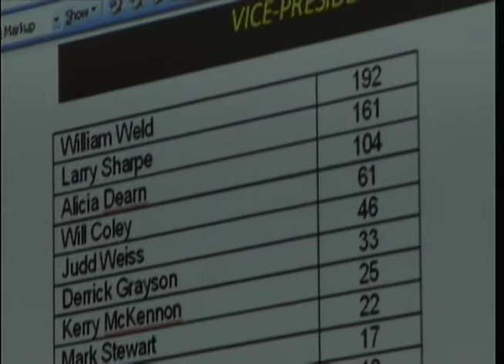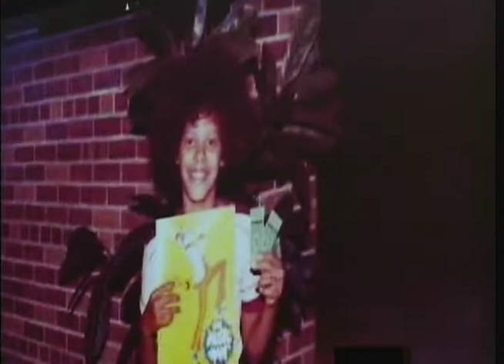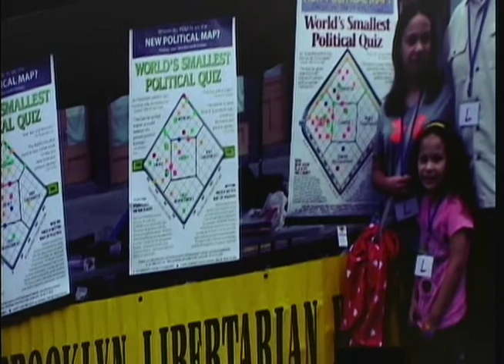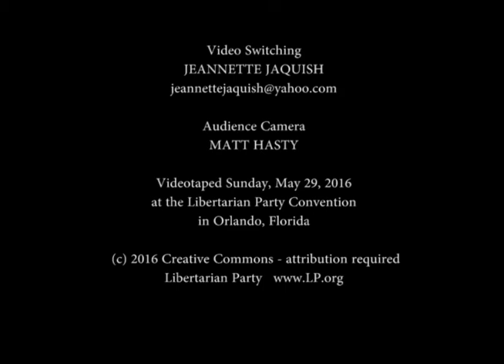Vice President Nominations & Losing Pres. Candidate Speeches at 2016 Libertarian Natl. Conv., Part 1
After Gary Johnson is selected to be the Libertarian Party's presidential candidate in 2016, losing candidates get short speeches. Then, it is nominations for the Vice Presidential candidate.  VP Nominees: William Coley, Alicia Dearn, Derrick Grayson, Larry Sharpe, and William Weld - Gary Johnson's choice.
This footage is real time, speeches for and against the VP candidates, plus all the extraneous motions to suspend the rules and points of order typical of Libertarian individualism and fairness in procedures.  Unlike the Democratic and Republican Party convention decision-making, the Libertarian officers listen to their delegates and follow Roberts Rules of Order and their bylaws. The election results are not on this Part 1 because ballot tabulating of the paper ballots took a loooong time.
Election Results are on Part 2 and perhaps Part 3 - I haven't finished editing yet.
 (Spoiler Alert!) In part 2 or 3, Derrick Grayson withdraws giving his support to Sharpe, and Will Coley withdraws asking people to vote their conscience.  William Weld wins the nomination by the skin of his teeth on the 2nd ballot.
INDEX
Non-Winning Pres. Candidate Speeches
0:3:15 - Dr. Marc Alan Feldman
0:5:30 - Austin Petersen
0:10:00 - John McAfee
0:12:53 - Darryl Perry

Vice President Nominations
-- for Gov. William Weld
0:20:30 -  Dr. Marc Alan Feldman
0:23:40 -  Gov. William Weld

-- for John McAfee
0:28:15 - Judd Weiss

-- for Derrick Grayson
0:28:15 - Some young guy
0:43:00 - Derrick Grayson

0:54:00 - Grayson's LP membership questioned
0:55:00 - Weld's LP membership questioned

-- for Alicia Dern
0:57:00 - Alicia Dern
1:03:10 - Alicia pulls Gov. Weld onstage for loyalty pledge

-- for Larry Sharpe
1:08:57 - Stephen Neilsen & John Wilford

-- for Will Coley
1:21:30 - Caryn Ann Harlos
1:27:30 - Hesham El-Meligy
1:29:00 - Steve Scheetz
1:30:34 - Will Coley

-- for Weld
1:34:30 - Gov. Gary Johnson

1:39:06 - Emily Salvette: Delegate count.